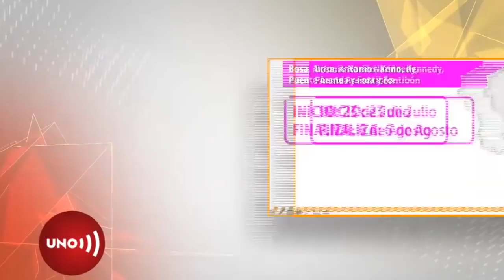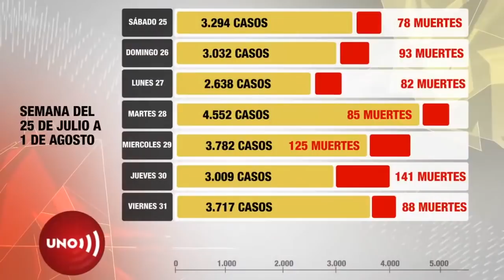Reportan resultado positivo para control del contagio por cuarentenas superpuestas en Bogotá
RT es el número de reproducción de un virus, es decir, la posibilidad que un infectado, sepa o no, tiene de infectar a los demás. Reducir este número fue el objetivo de la alcaldesa de Bogotá y, aunque los números aún no muestran el progreso, la alcaldesa sostiene que se está logrando.
Bogotá  que hoy tiene 7.7 millones de habitantes, intenta frenar al virus sacando de las calles a cinco millones de personas cada dos semanas, en cuarentenas escalonadas, es decir, que los 2.7 millones que pueden salir, lo hacen con mayor seguridad.